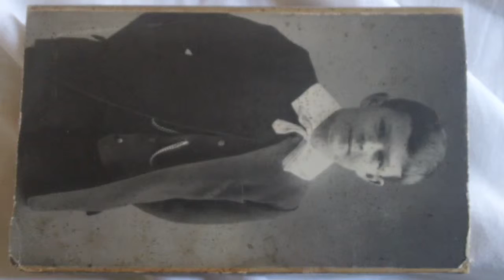Rene Bourgeois-Siegfried 1893-1960 Giez Vaud Suisse